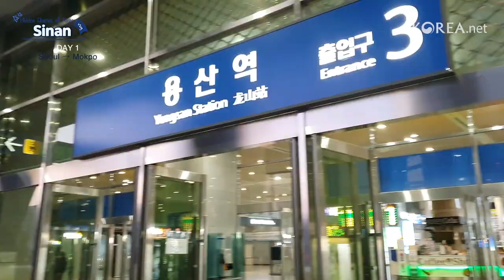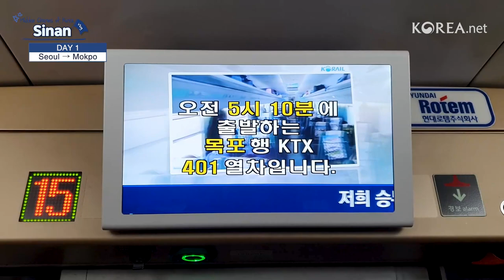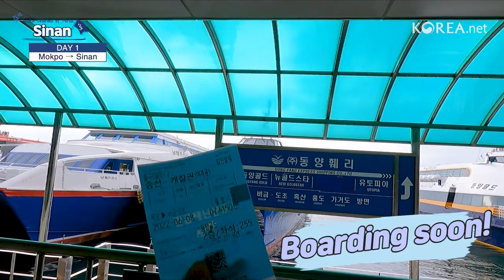[Hidden Charms of Korea: Sinan] Exploring 'angel' islands 💜🚢🏝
We're back with another vlog for Korea.net's "Hidden charms of Korea" series! 🚗

Our second destination is Sinan-gun County, Jeollanam-do Province.

Sinan-gun is the country's only local government consisting of only islands. Home to 1,025 islands, 72 are inhabited and 953 are uninhabited.

The county has earned the nickname "Cheonsa Island," with cheonsa in Korean have the double meaning of the number 1,004 and an angel.😇

As Korea's first slow city, we took our time to uncover some of the county's hidden gems and discovered lots of travel tips for those looking to visit.

Watch the video to learn more about all of the hidden charms of this beautiful county.